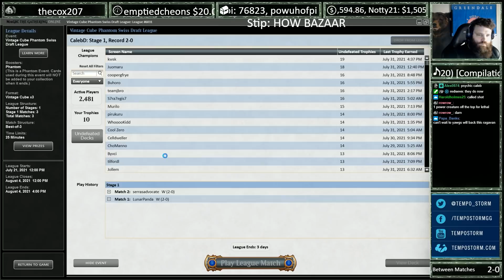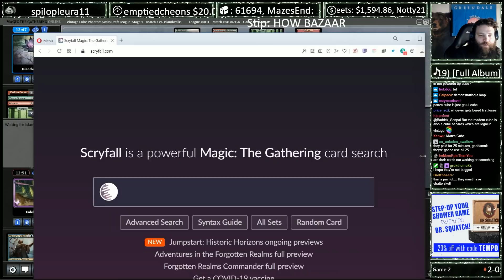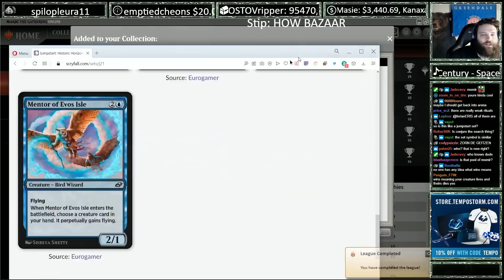Vintage Cube #20 | Bazaar Stip but NO REANIMATOR WHAAAAA | Magic Online Gameplay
back in the day, people used to play bazaar of baghdad with a pile of squee's just as a draw engine. Can we do something similar to that with this deck, eschewing typical reanimator stuff, and pull off the value bazaar? How do you build such a deck to function in case you don't draw the bazaar itself?

I'm not sure if we answered those questions here but whatever we ended up with is certainly interesting lol